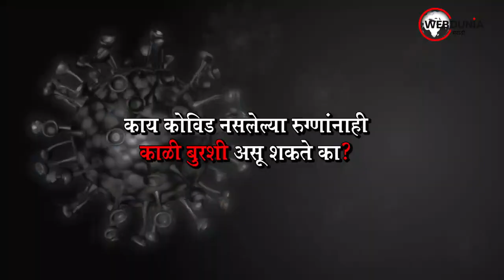Mucormycosis कोरोना नसला तरी ब्लॅक फंगस धोका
Non-COVID patients with black fungus struggle
देशातील काही राज्यांत काळ्या बुरशीचा आजार साथीचा रोग जाहीर झाला आहे. जीवघेणा सिद्ध होत असलेला हा आजार वेगाने लोकांचा बळी घेत आहे. मुख्य रूपात याचं इंफेक्शन नाक, तोंड, मेंदू आणि कानात होतो. अनेकांच्या पायात देखील याचं इंफेक्शन बघण्यात येत आहे. या आजारापासून सावध राहण्याची गरज आहे. सोशल मीडियावर, काळ्या बुरशीबद्दल एक प्रश्न खूप व्हायरल होत आहे की काय कोविड नसलेल्या रुग्णांनाही काळी बुरशी असू शकते का?

वेबदुनियाने तज्ञांशी या गंभीर प्रश्नावर चर्चा केली, ते काय म्हणाले जाणून घेऊया -
Can people without Covid get black fungus?